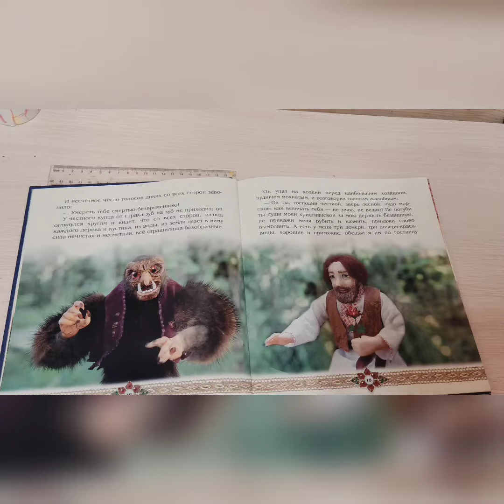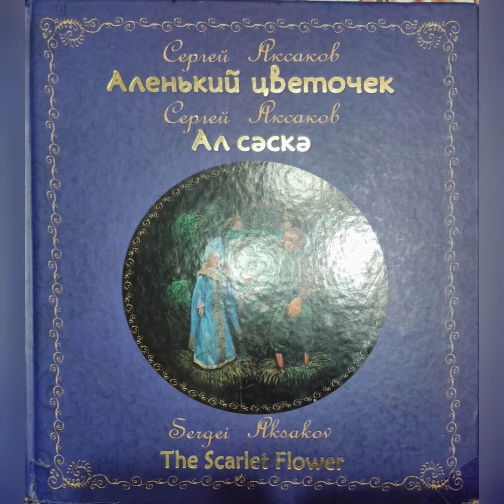Буктрейлер к книге С.Аксакова "Аленький цветочек" Миргалиева Рената